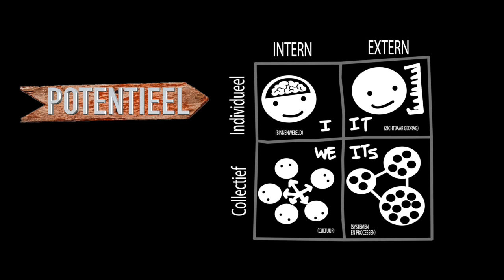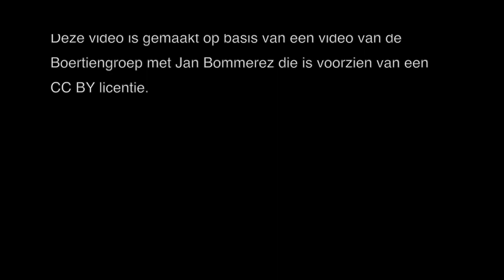Het Onmogelijke - Deel 14 - Transformatie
Muziek 'Destiny's Calling' 'The World is our Home' - Pieter van Schooten